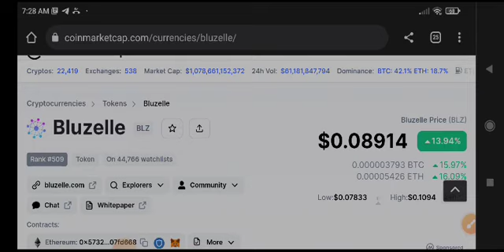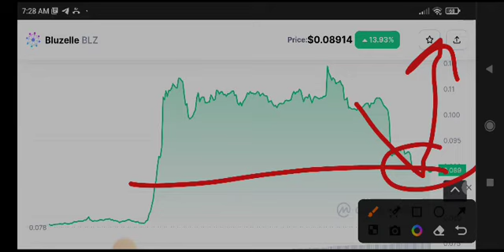Bluzelle BLZ Price Prediction! BLZ Coin News Today